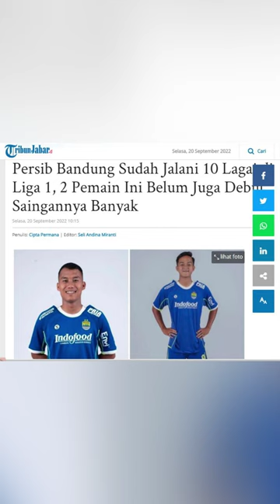Gara-gara Saingan Banyak di Persib, Eriyanto & Ridwan Ansori Belum Kunjung Berlaga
TIBUNCIREBONVIDEO- Persib Bandung sudah jalani 10 laga saat Liga 1, Dua pemain belum juga debut, saingannya banyak. (*)

Penulis: Cipta Permana | Editor: Seli Andina Miranti
Video Produksi: Tribun-Video/Tribun Cirebon | Penyunting: ery chandra